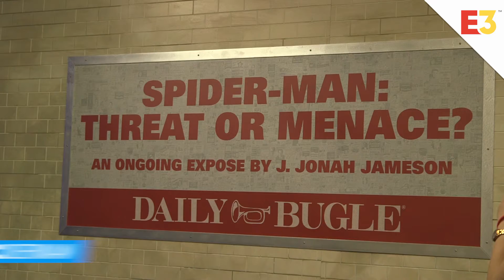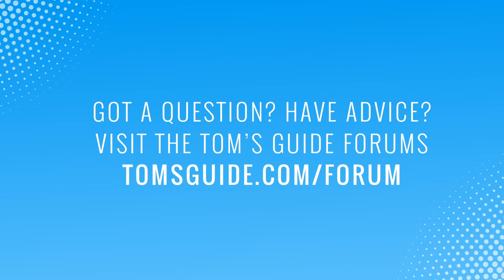E3 2018: Day TWO Recap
Day two of E3 2018 is in the books. WATCH to see what our biggest takeaways were!